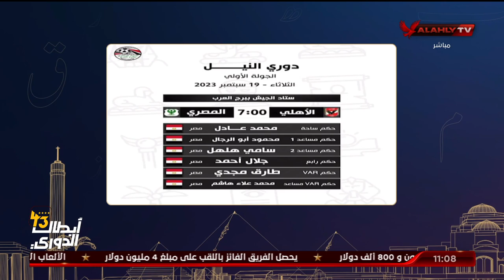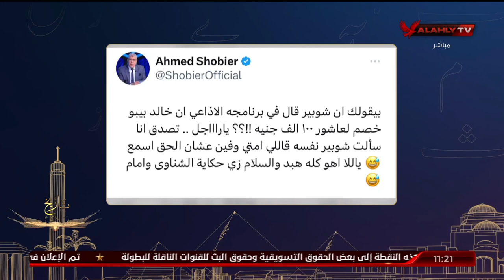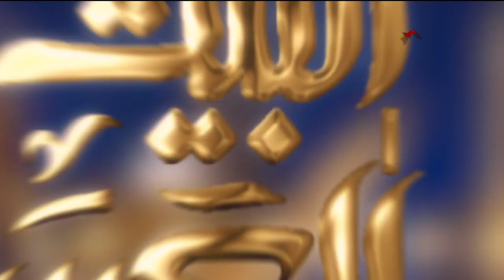حلقة البيت الكبير كاملة | 18-9-2023